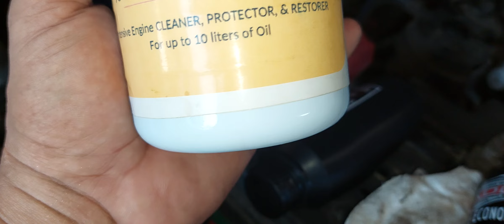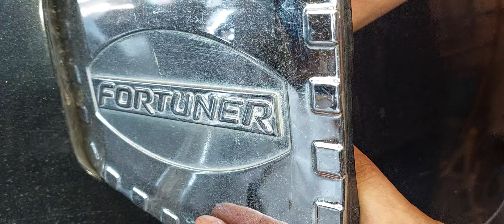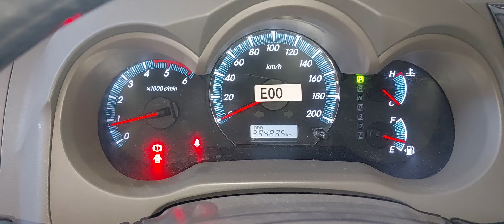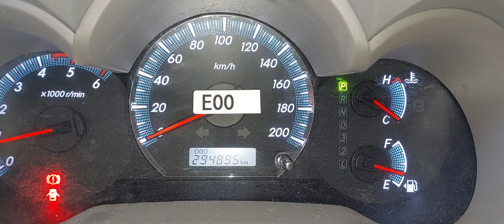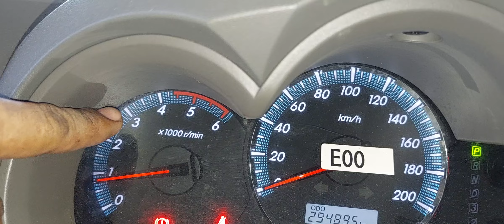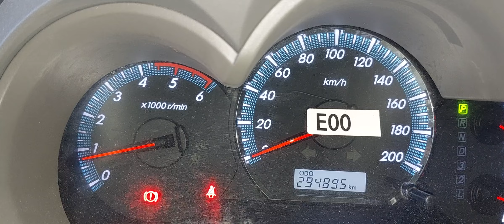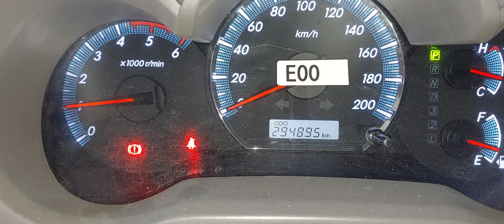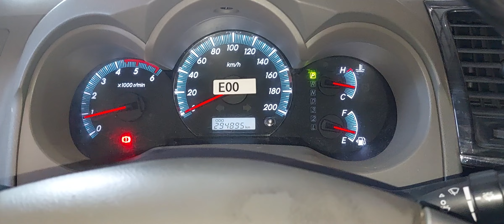XADO ENGINE TREATMENT TRUSTED BY TOYOTA FORTUNER FOR REMOVING LOW POWER AND TROTTLE DELAY